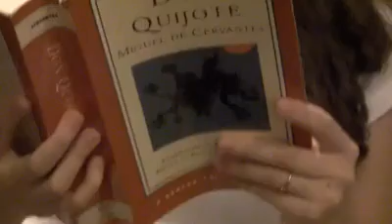Cousin Thanksgiving Video